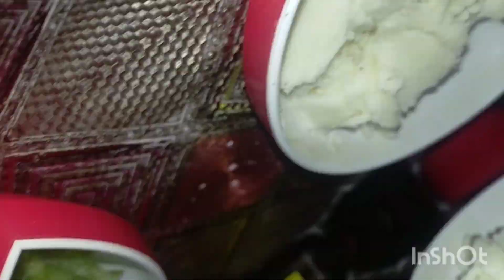আককের নাস্তায় পিজ্জা এবং চিকেন বান তৈরি করলাম। Kabita panna vlogs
আককের নাস্তায় পিজ্জা এবং চিকেন বান তৈরি করলাম।  @kabitapannavlogs8952